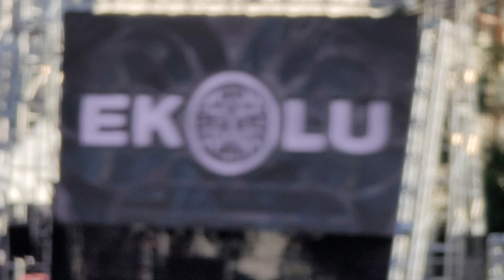"Ekolu" and "Sammy Johnson" Live at Holo Holo music festival Las Vegas 7 May 2023